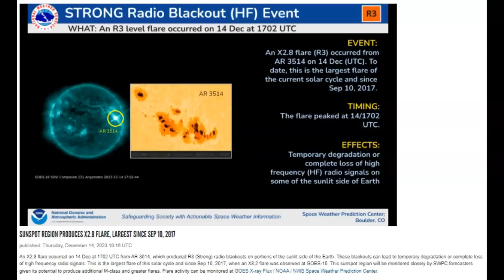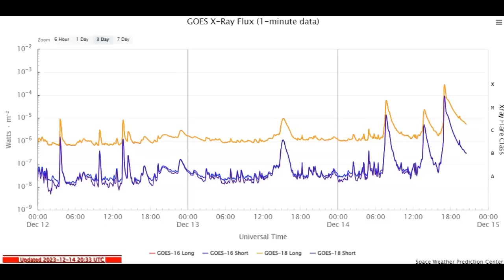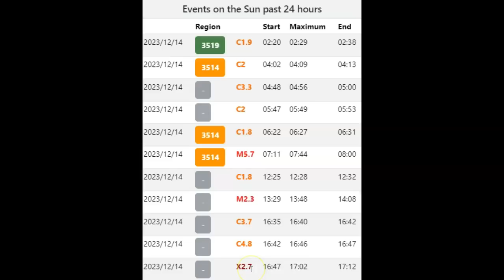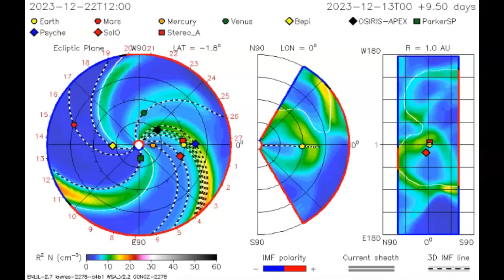X-Class Solar Flare And Fast CME Inbound! Strongest Of The Solar Cycle!